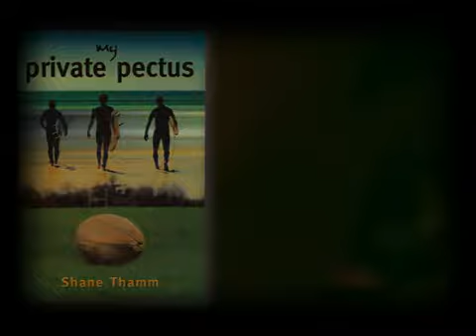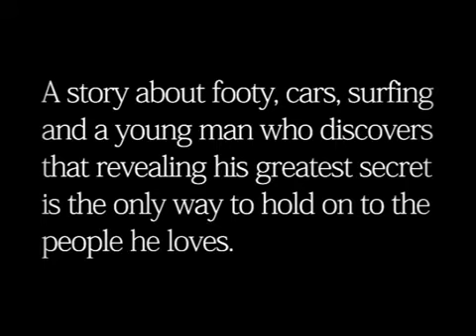My Private Pectus by Shane Thamm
‘There’s something different about my body. It’s like the missing piece of a jigsaw you can’t take your eyes off. If I were to take off my shirt you wouldn’t see my face, freckles or ratty hair. All you’d see is the hole in the middle of my chest.’

A story about footy, cars and a young man who discovers that revealing his greatest secret is the only way to hold on to the people he loves.